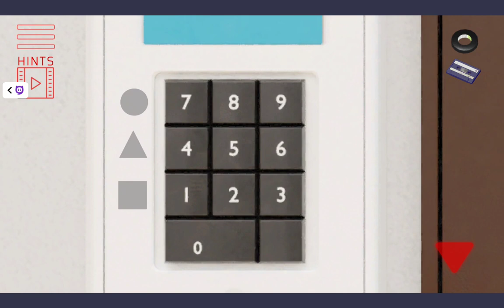Solved this Crazy Games Escape Room in less than 6 minutes 😎🤌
God the onky thing that saves me from panic attacks are escape rooms